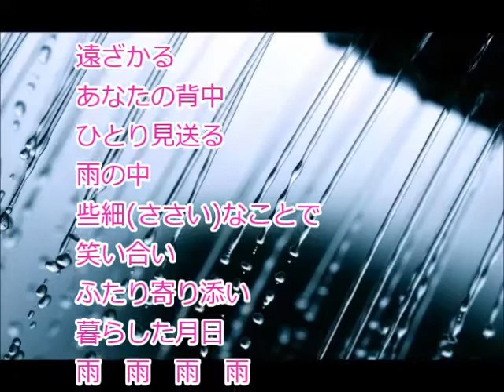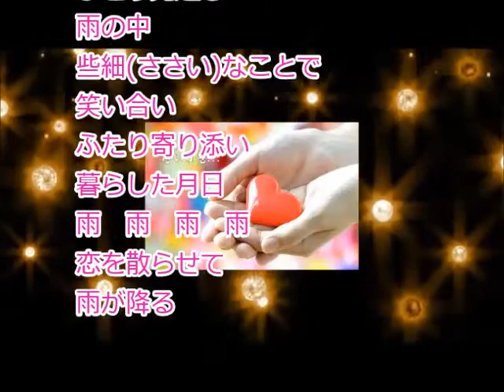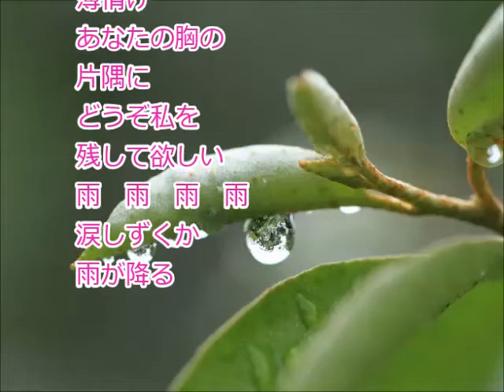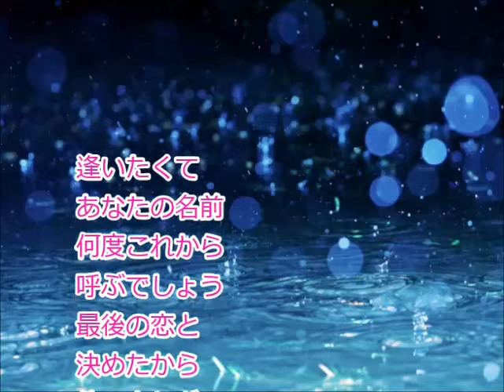[新曲]恋散らしの雨／真木ことみ cover にこ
2019年2月6日発売。
暖かい雨のカップリングです。
彼女の唄は初めて歌ってみました。